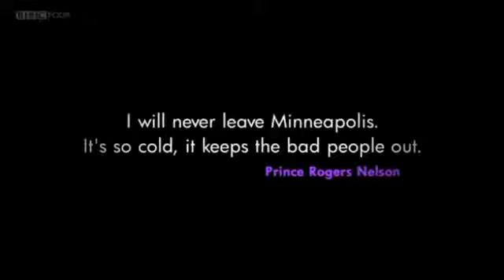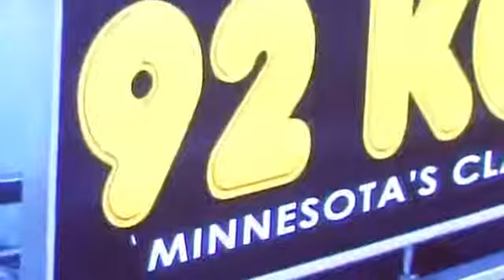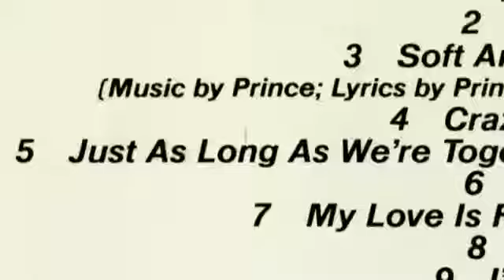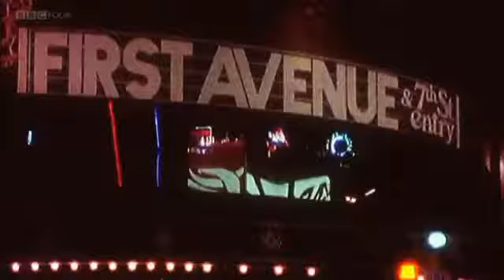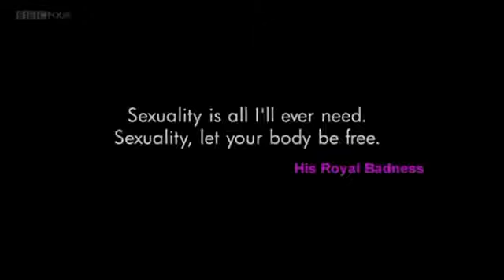Prince - a Purple Reign (BBC Documentary) Pt 1